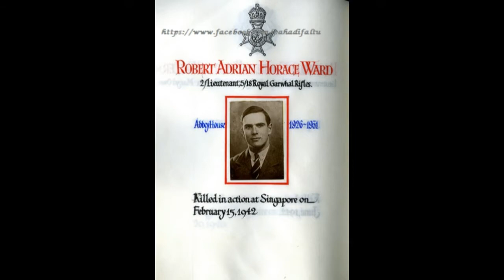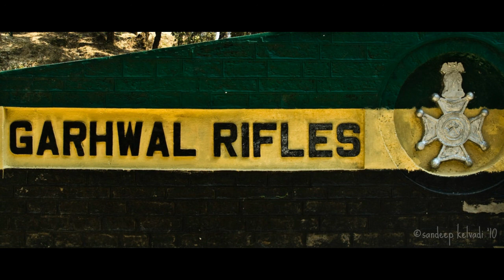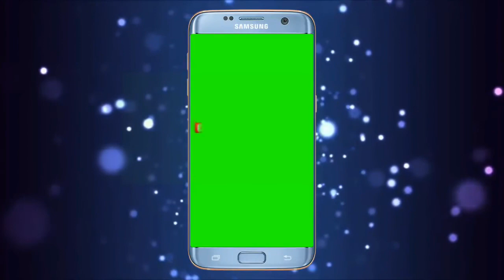JOURNEY OF GARHWAAL RIFLES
A nation which can produce men like Balbhadra Singh Negi, must have a Battalion of their own. The words of India’s Jangi Laat Lord Roberts are attributed to that man who was born in 1829 in Pauri Garhwal, Patti Aswalsyun, village Haida Kholi. His father Dhan Singh was a common man. Balbhadra was the middle one of the three sons. He was barely 17 years old when his father expired. He was thus compelled to face the harsh realities of life by leaving his home. in 1887, some Sardars & soldiers of the Gorkha Regiment laid the foundation of The Garhwal Rifles at Lansdowne, under the command of Major Mainwaring on 4 Nov 1887, after the name of Viceroy Lord Lansdowne. Since then it has grown into a beautiful cantonment.  The battalion that was raised as a consequence of his efforts earned a great name in the Indian Army. 1889- Niti; 1891- 39 Garhwal Regiment; 1904 – Lhasa Tibet; 1922 – Malabar Moplah Rebellion & later RGR.